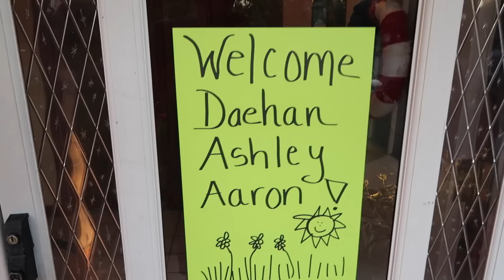LAST MINUTE WEDDING PREP!